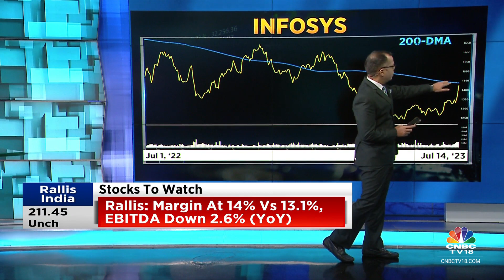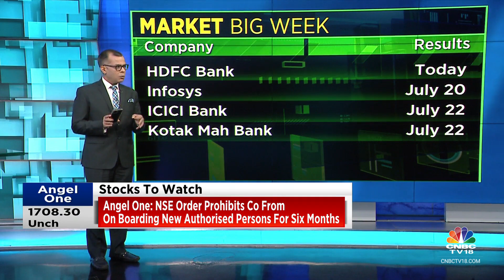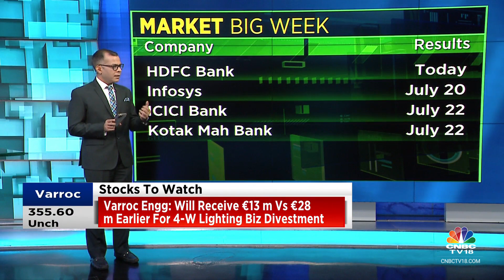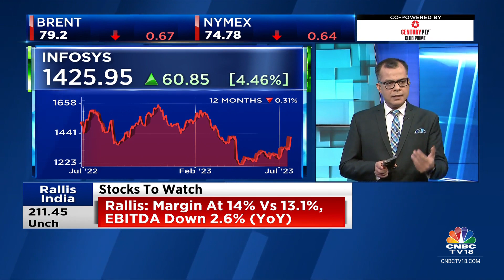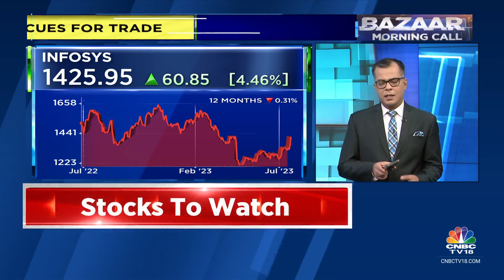D-Street To Open On A Muted Note, Indicates GIFT Nifty: Trade Set-Up With Anuj Singhal | CNBC TV18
Anuj Singhal with the trade set-up for today.

n18oc_business